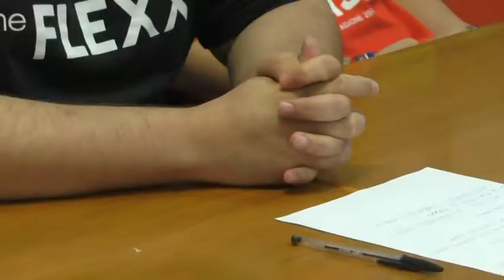pistoia basket: bilancio progetto scuola